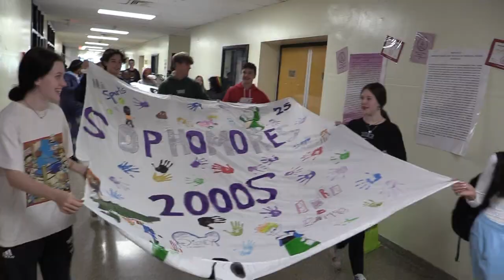Cherry Hill West - 2022 Spirit Week Trailer 2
The Broadcasting I students filmed and edited footage from Spirit Week 2022 into a movie trailer.  Here is one of their projects, which also happens to feature a cameo by CHPD Officer Joe Baldasare.

Be sure to participate in Spirit Week next year!

If you want to make videos like this, please be sure to sign up for Broadcasting I and II when making your course schedule!